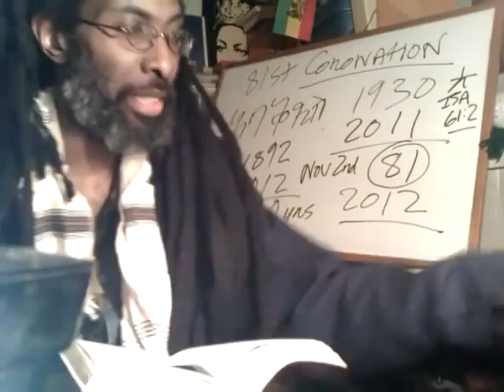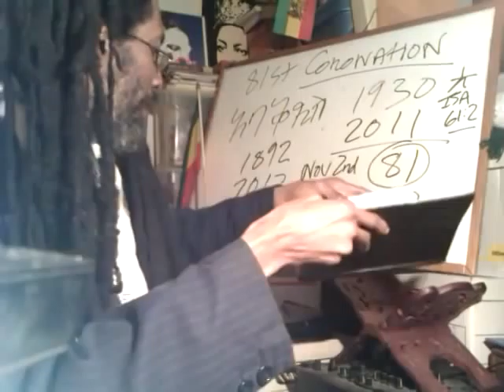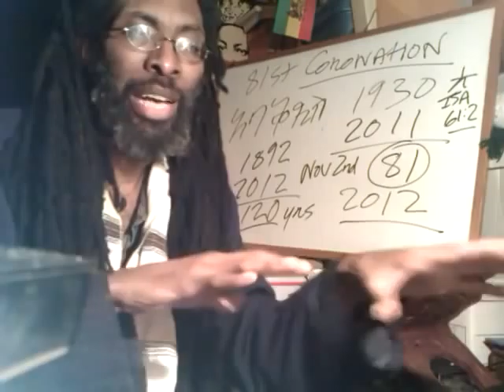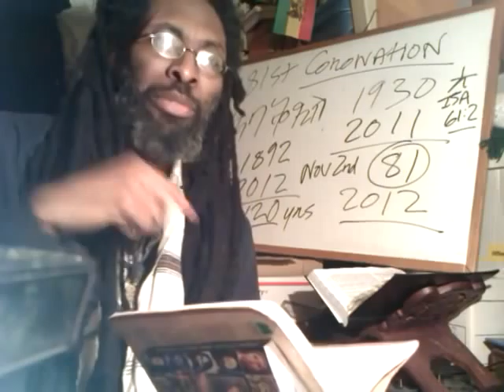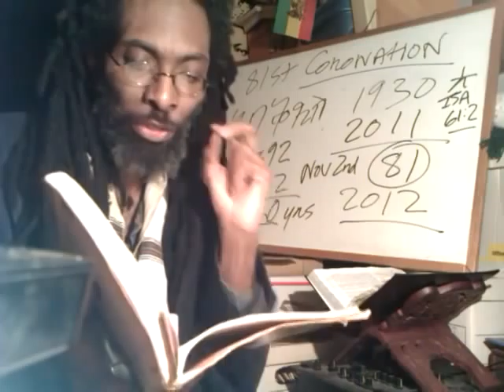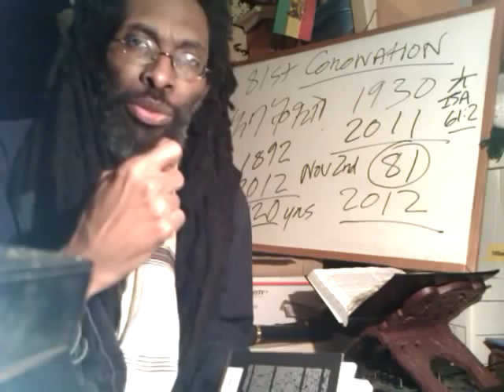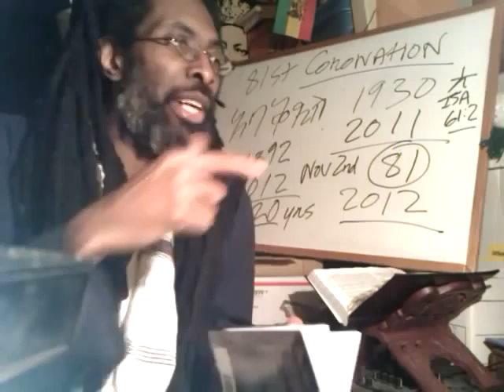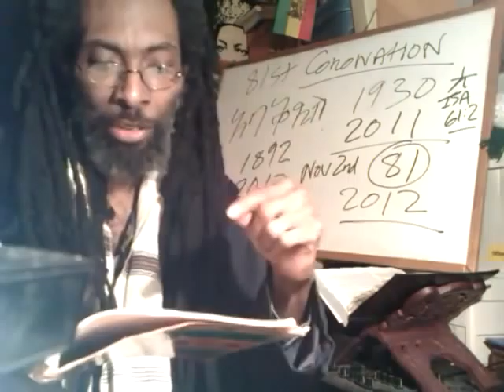Judeo-Christian ETHIOPIA Psalm 68:Davidic Throne - ROOTS OF RASTAFARI REVELATION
ROOTS OF RASTAFARI REVELATION: Judeo-Christian ETHIOPIA Psalm 68:31 & Davidic Throne